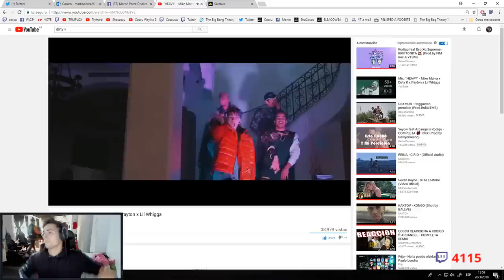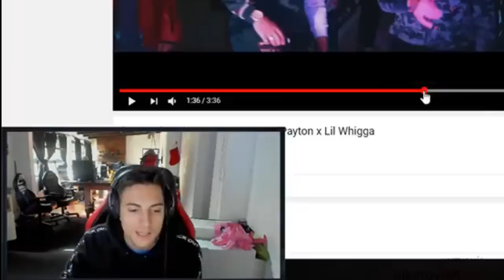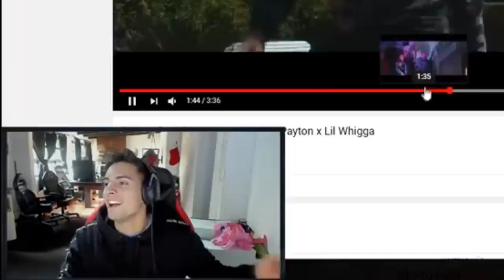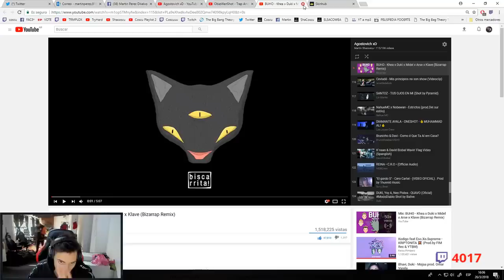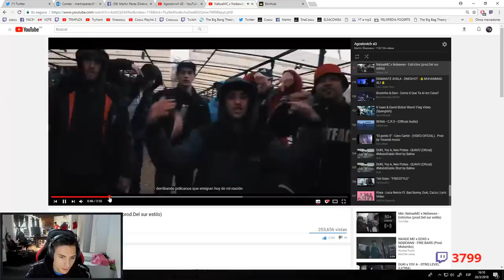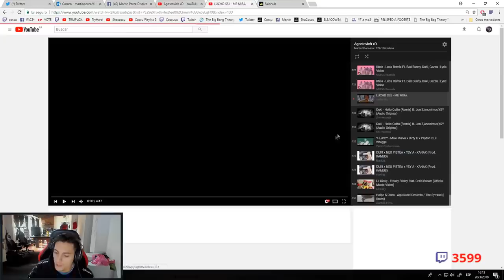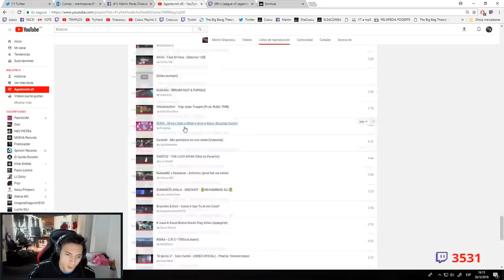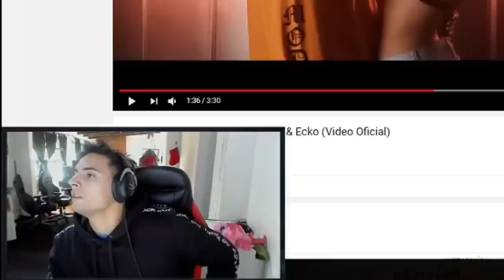RECOMENDACIONES PICANTES #2 | La Música MAS ÉPICA según COSCU